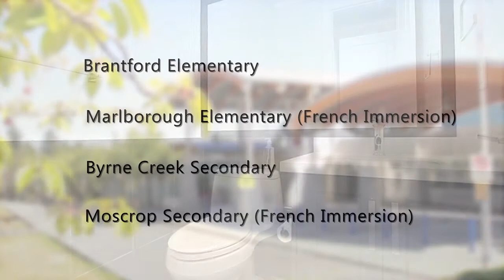6406 Lakeview Ave, Burnaby - Mandarin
Stunning, Upper Deer Lake with nice views of Metrotown and Mountains. Custom Built, Builder's own home. 52 x 139 Lot with Lane, Sitting High Side of Street. 3 Levels, 3979 sqft. 5 Bedrooms, 4 full baths and 2 half baths, 2 Kitchens, plus Wok Kitch, 2 laundries. All bedrooms up with walk in closet and organizers. Features incl, Engineer Hardwood Floors, Air Conditioning, Hot Water Heat, Security System with 4 exterior camera's, 2 Skylights, 2 Gas f/p, 1 Electric f/p. Basement with Sound Bar, extra insulation in walls and ceiling for sound proofing, self contained 1 bedroom nanny suite with separate entrance, plus media room with home theatre. Double Garage plus additional 2 parking with electronic gate. Completed Fenced front and back yard with Irrigation. Walking Distance to Deer Lake Park